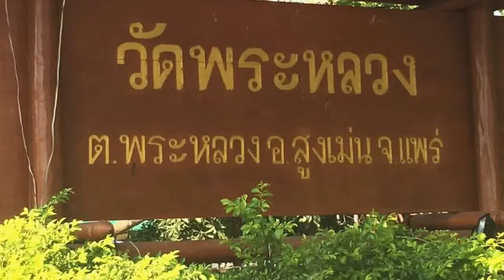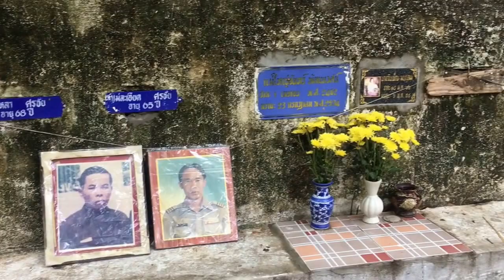วันพญาวัน 15 เมษายน 2560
วันพญาวัน 15 เมษายน 2560 วัดพระหลวง ตำบลพระหลวง อำเภอสูงเม่น จังหวัดแพร่